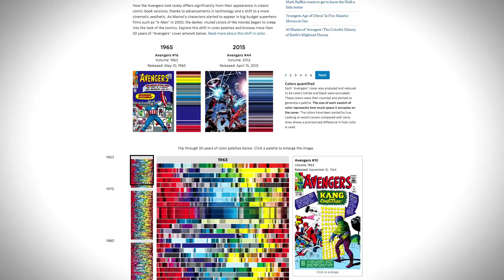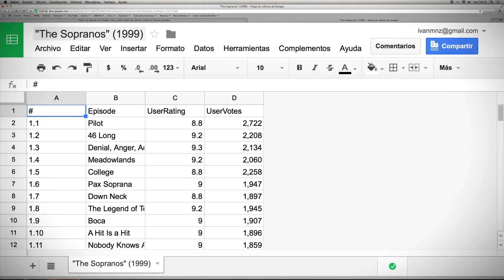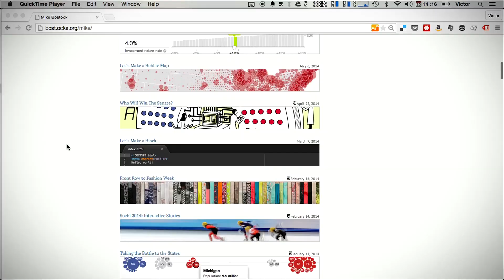Curso Online. Introducción a la visualización de datos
Crea visualizaciones que comuniquen y aprende a visualizar tus series favoritas

En este curso de Víctor Pascual descubrirás qué es la visualización de datos distinguiendo entre la visualización estática y la dinámica o interactiva.

Aprenderás las reglas básicas a tener en cuenta a la hora de desarrollar una visualización, lo cual te ayudará a tener un mejor sentido crítico y, a parte de analizar y comunicar datos, serás capaz de responder a preguntas que ni siquiera te habías planteado.